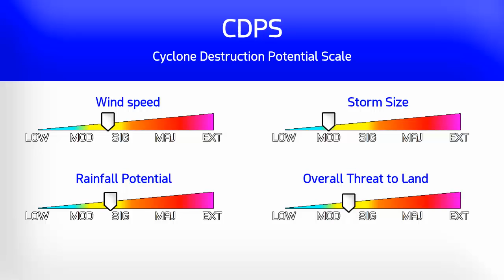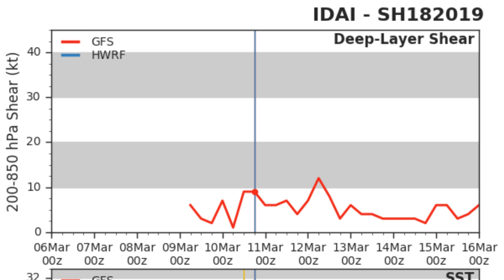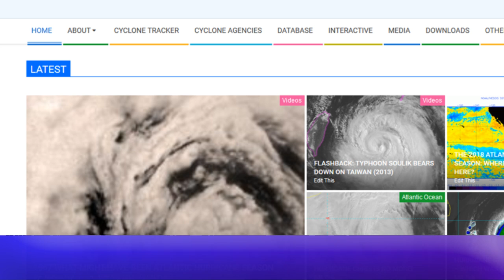Cyclone Idai rapidly intensifying - 6am EAT March 11, 2019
Cyclone Idai has nearly doubled in its intensity in the last 12 hours, and rapid intensification is still ongoing. With sea surface temperatures well above the threshold required for storm development, and wind shear values near nil, only the storm itself could limit its own strengthening if it remains slow moving.
Current models still indicate a landfall in Mozambique late this week, with more heavy rain over areas that have already sustained losses from the storm's precursor.